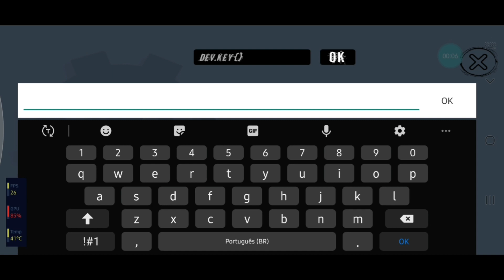RTHD COMO MUDAR A COR DO K700 E JOGAR COM ELA